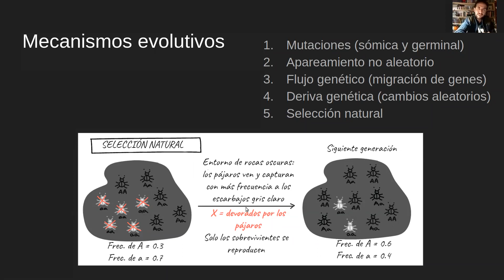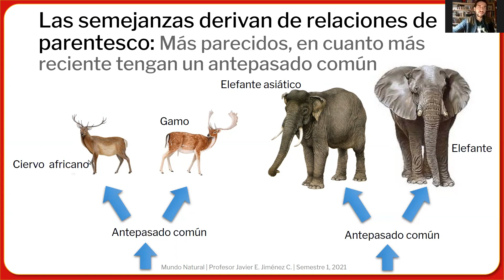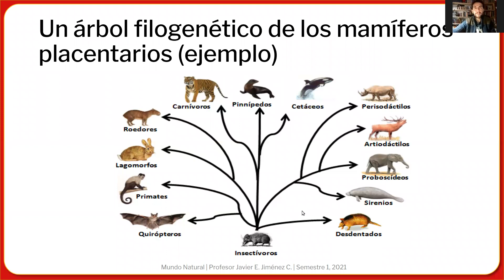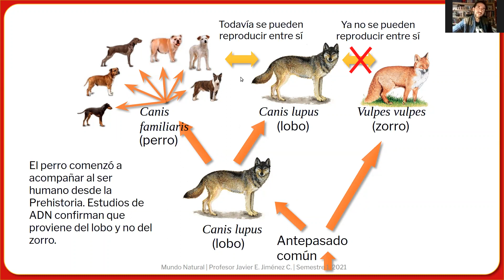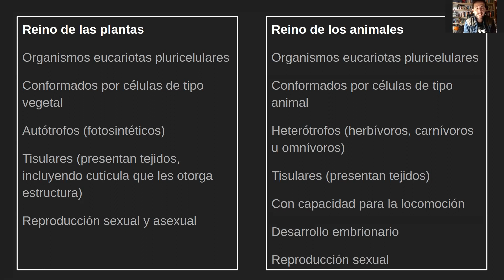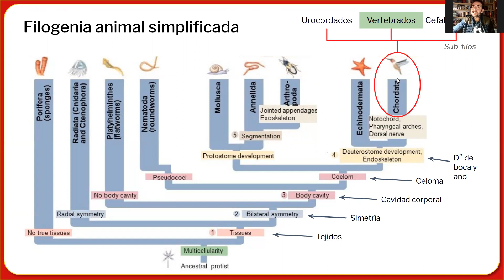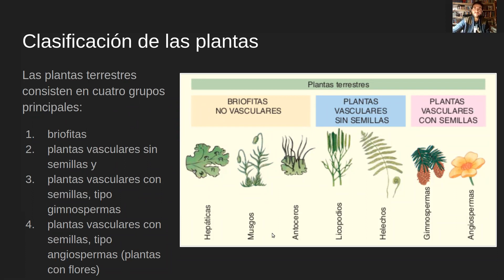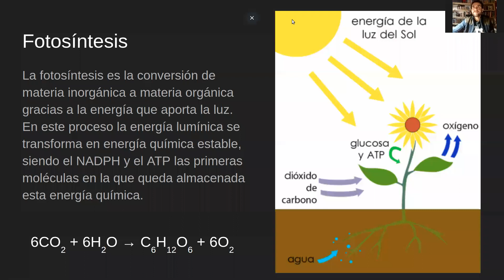mn2021 01 sesión06b